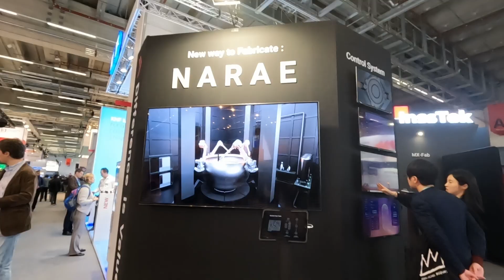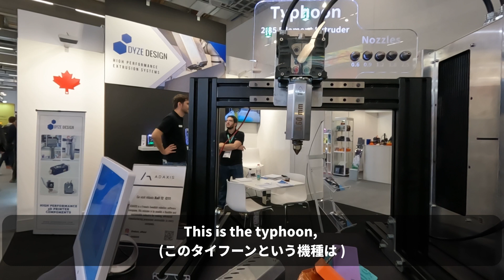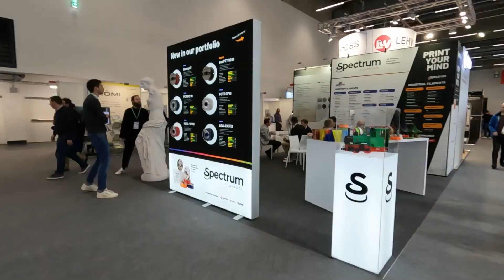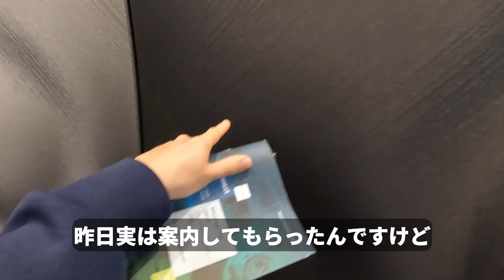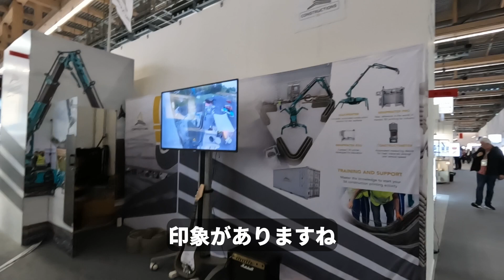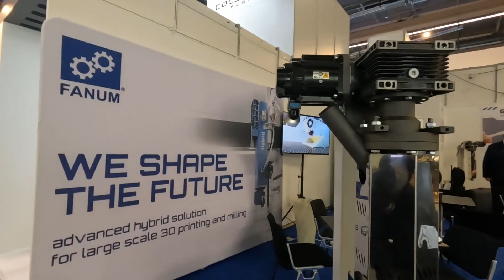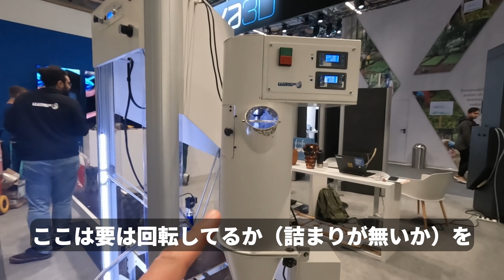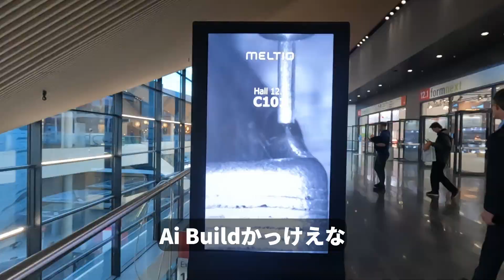建築系出身の人間と行く世界レベルの産業３Dプリンターとかの展示会Formnext 2022潜入 Part2/2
前回がまだの方はこちらもどうぞ　Part1

00:00
02:37 BIGREP
03:40 FANUC
04:07 Dyze Design
06:20 ABB
08:03 3devo
08:27 CEAD
10:37 Tumaker
11:05 WEBER
12:05 Ai Build
13:13 Constructions-3D
15:25 MASSIVit 3D
1635 EOS
17:14 THERM WOOD
18:54 FELIX
@Ryosuke Wakasugi
@ryosukewakasugi6729　ありずむ（デジタルフードデザイナー ）
19:38 Mosaic Manufacturing
20:31 WASP
23:50 DWS
@magarimonoinc.9488 津曲さん（フットウェアデザイナー）

Boolean.inc（株式会社ブーリアン）では大型３Dプリンターのオペレーターを募集します
以下のフォームよりご応募お待ちしております
【Udemy】3Dプリンターを始めたい方向けコンテンツ（管理人立川の個人レクチャーやってます）↓

Rhinoceros＋Grasshopperで一気に覚える3d プリントのデータ作成講座
RhinocerosとGrasshopperで一気に覚える第二弾
３DプリントためのG-code編集講座
Rhinoceros+Grasshopperで一気に覚える3d プリントのデータ作成講座 第三弾
G-code編集によるNon-Planar slicing Pelimeter編
ブラウザから一人一人に最適化実際に作れる家具テンプレートモデリング入門

The Cunning Mason Works with Any Stone.

－ 熟練した石工は, どんな石でも仕事をする －
この英文は「名人は道具の良し悪しに関係なく仕事する」という意味のことわざです。日本語で表すなら「弘法筆を選ばず」。どんな分野であれ、職人と呼ばれる人々は、長い年月をかけて材料や道具と格闘し、自分たちしか知り得ない「ものづくりの感覚」を自身の体に染み込ませてきました。
「デジタルファブリケーション」は、デジタルデータを機械に通してものをつくる技術の総称です。個人の技術に大きく左右されるアナログなものづくりと違い、データと機械が揃っていれば、スキルや場所に関わらず、まったく同じものを作ることができます。これまで職人だけが身につけていた特別な感覚や技術も、デジタルファブリケーションを通じて再現できるかもしれません。

Cunning Mason は「誰もが名人の技を再現する」ことを目的に、道具を扱う人たちの隠されたノウハウを学んでいくチャンネルです。デジタルファブリケーションによるものづくりを始めたい人や、何を作れば良いかわからない人、もっとスキルを上げたい人たちに向け、映像を通じて情報を提供していきます。

アップする動画では、アナログ・デジタルの対比に捉われず、
・職人の手作業にフォーカスした映像
・デジタルデータの作り方
・少しマニアックで体感的な暗黙知
・デジタルファブリケーションで作ったもの
などを紹介していく予定です。

さまざまな知識やデジタルデータの共有を通じて、皆さんと一緒に学んでいけるプラットフォームになれば幸いです。

Cunnning Mason 管理人　立川博行